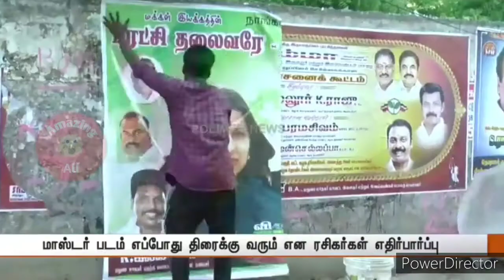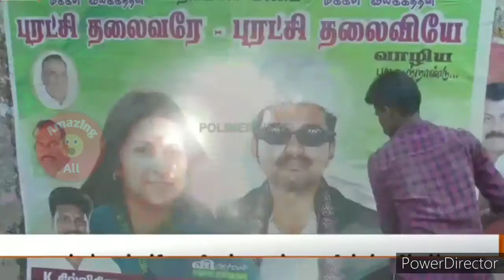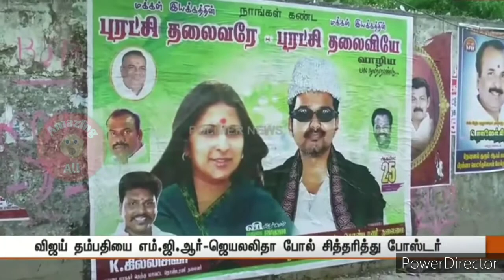Vijay poster troll | amazing all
welcome to amazing all family

hai friends this video Vijay fance poster troll